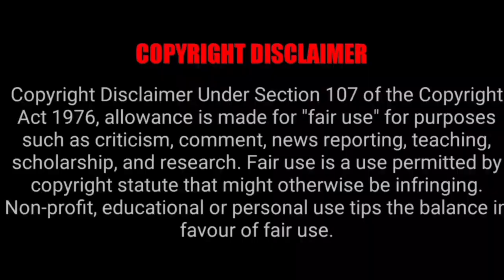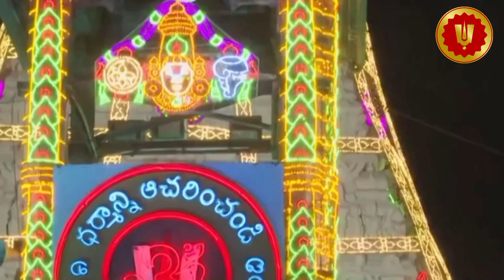TTD Today Latest Updates | Tirupati Temple Today Free Darshan & Divya Darshan Timings Details Tamil